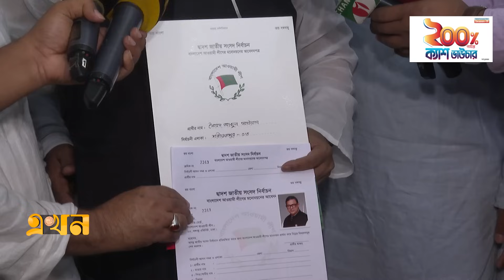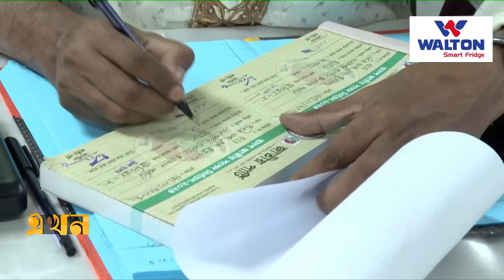মনোনয়ন পাওয়ার দৌড়ে খেলোয়াড়, অভিনেতারাও | Awami League | Election Nomination | Ekhon TV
মনোনয়ন পাওয়ার দৌড়ে খেলোয়াড়, অভিনেতারাও | Awami League | Nomination | Ekhon TV

গতবারের চেয়ে এবার মনোনয়ন ফরম বিক্রির আয় অতিক্রম করেছে, আওয়ামী লীগ। মনোনয়ন পাওয়ার দৌড়ে তৃণমূল পর্যায়ের নেতা থেকে শুরু করে অংশ নিচ্ছেন খেলোয়াড়, অভিনেতারাও। এরইমধ্যে রেকর্ড ১৫ কোটি টাকায় ৩ হাজারের বেশি মনোনয়ন ফরম বিক্রি করেছে আওয়ামী লীগ। এদিকে জাতীয় পার্টিও শুরু করেছে মনোনয়ন ফরম বিক্রি। প্রথম দিনে উৎসব মুখোর পরিবেশে ফরম তোলেন, নেতাকর্মীরা।

Our Office Address:
EKHON TV
City Park Lane
19, Hatkhola Road, Wari
Dhaka-1203
Bangladesh